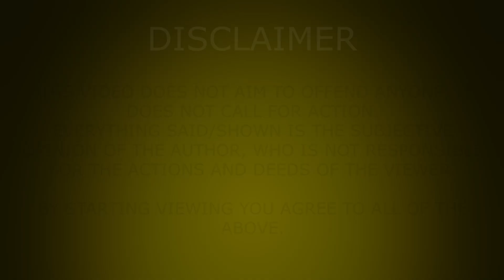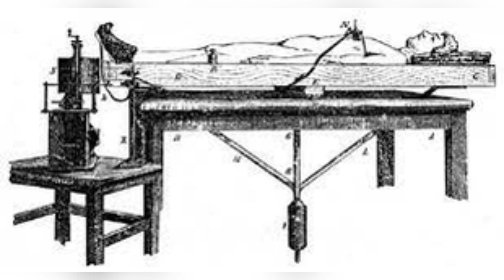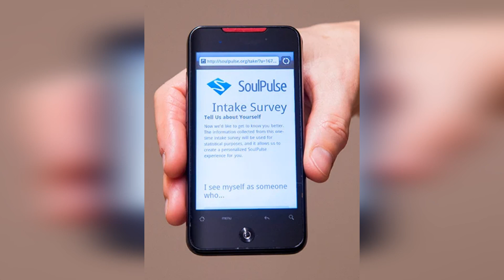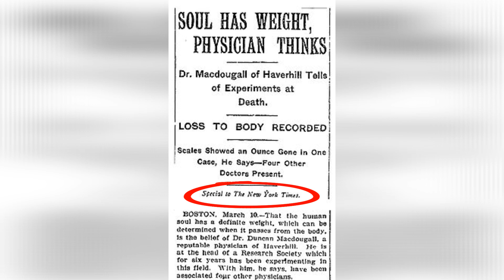№117 HOW MUCH DOES A HUMAN SOUL WEIGH // 21 GRAMS // WEIGHT OF THE SOUL // 2024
Philosophical topics that are very interesting. So how much does a person’s soul weigh and who is the daredevil who first decided to weigh it?
Hi everyone! The purpose of my channel to tell what is hidden behind a beautiful pictures of European life and to talk about the real life of a migrant (for example Ireland and Estonia).

Speak with mistakes, but not afraid it ;)

The channel is not about showing off, life as it is. Real life.
In a word, useful informative content for migrants.
There are many new topics ahead, so join us!

I have a lot of stuff to talk about.

You're free to use this song in your YouTube videos by creating an account with Uppbeat and downloading the track!